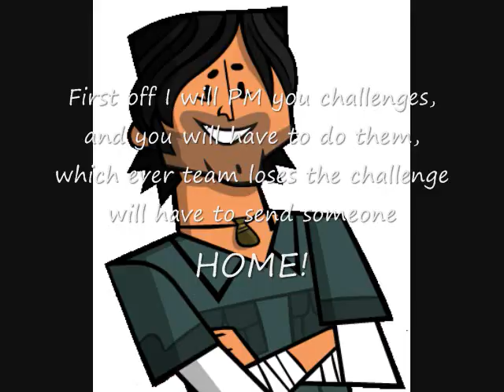PLEASE READ! TDI CAMPERS!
For everyone participating in my camp!